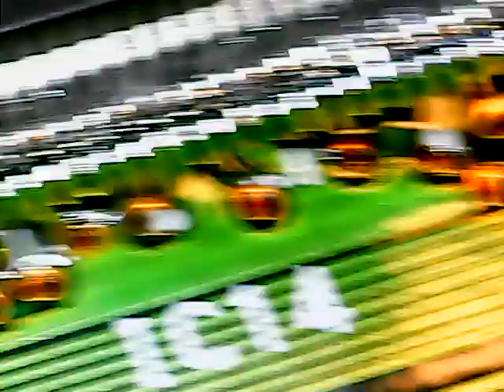ic14 soldering video